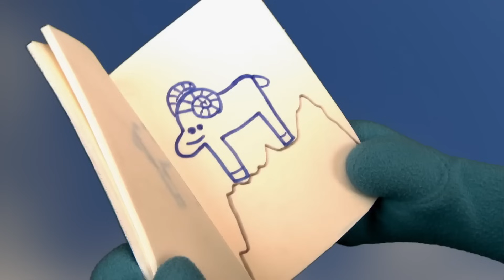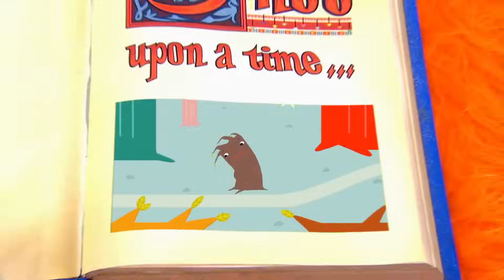Super Camping Trip | Yo Gabba Gabba | Cartoons for Kids | WildBrain Little Ones